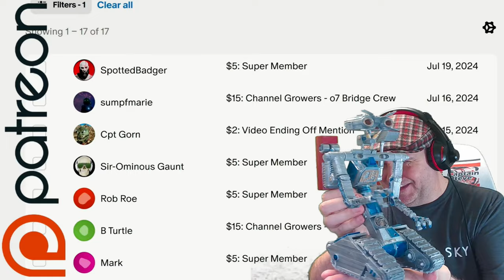No Man's Sky Aquarius Expedition 15 - Phase 4 - Get The Anglers Rig Rod - NMS Guide